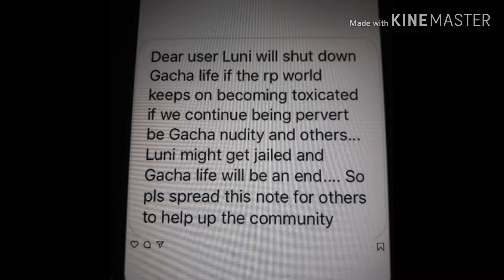Is gacha life is over & gachatubers pls watch this too.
Hi guys. I was in Instagram I saw that gacha life is over idk if is true or not. If it's true gacha life & gachatubers is over. If it's not true we are fine. I hope gacha life is not over. They say the creator of gacha life is going to jail. Thx u for understanding.

Instagram alfonsinaaab or itzgachaflower

Facebook alfonsinaaab

Bye guys 👋😭